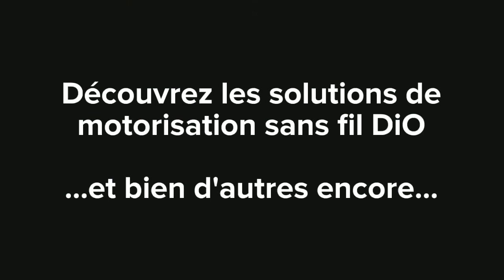Tutoriel DiO / Moteur volet roulant sans fil (MVR-40-10RF, MVR-60-10RF/20RF/50RF) /FR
Grâce à cette solution simple de commande sans fil de volet roulant, vous pourrez contrôler, centraliser et programmer facilement l'ouverture et la fermeture de vos volets roulants, sans devoir modifier l’installation électrique de votre habitation.

Par exemple d'ouvrir l'ensemble de vos volets d'un seul geste à votre réveil, ou automatiquement aux heures de lever et de coucher du soleil, et bien d'autres choses encore...

Il permet également de sécuriser votre maison et de réaliser des économies d'énergie grâce à une meilleure isolation.

Grâce au module volet roulant, vous contrôlez à distance vos volets sans qu’il soit nécessaire de tirer un câble, d’ajouter ou déplacer un interrupteur.